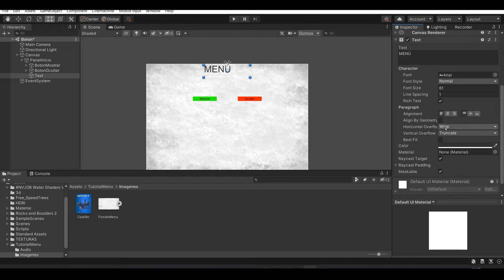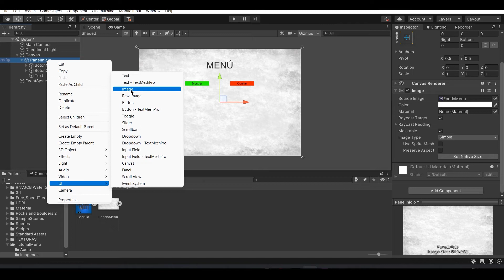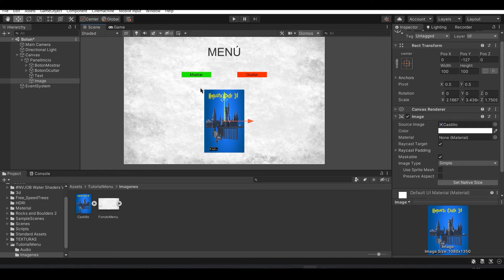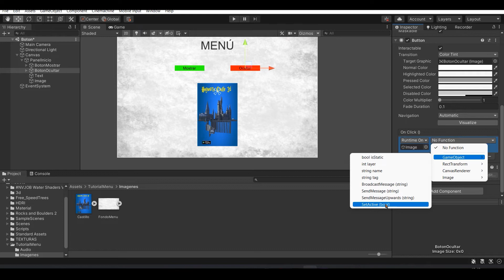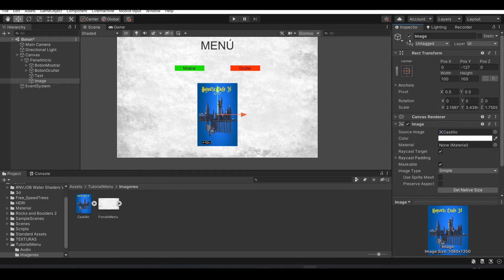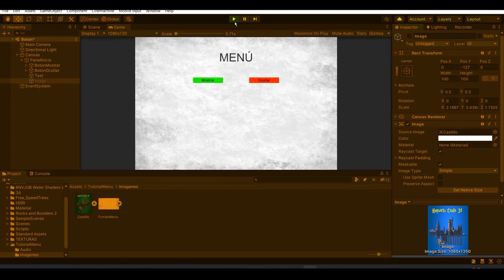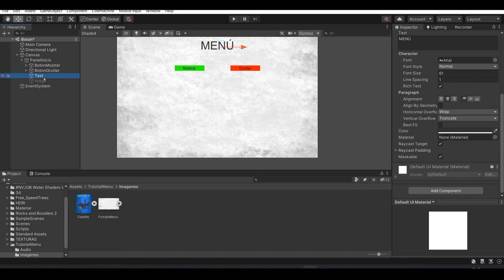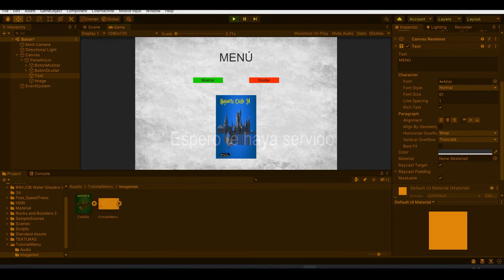Botones en UNITY SIN PROGRAMAR, Tutorial MENÚ en UNITY 3D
Hola a todos, espero les sirva esta serie de tutoriales en donde voy a ir explicando paso a paso en cada video de como realizar un menú en unity. Los videos son muy cortos pero de manera detallada.
El curso es para principiantes, pero ya con una noción de la interfaz de unity.

Espero te sirvan y aprendas a como realizar tu propio Menú.